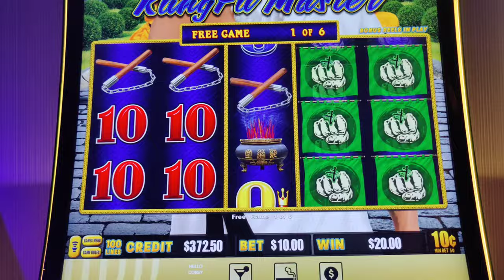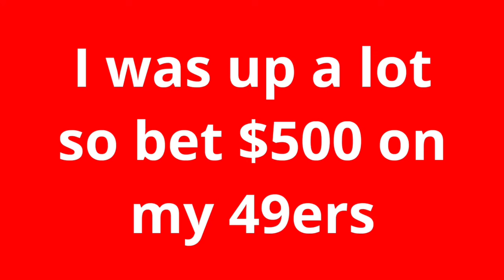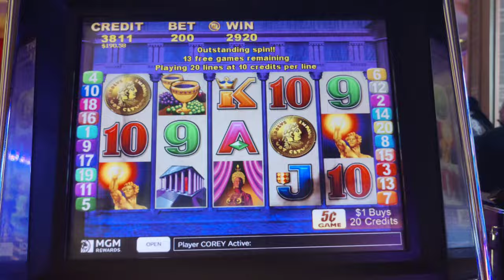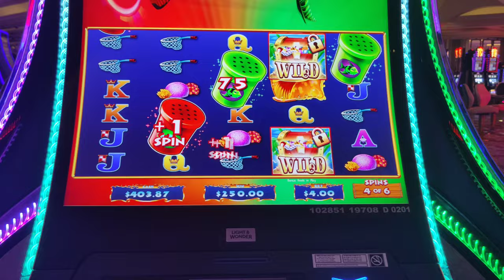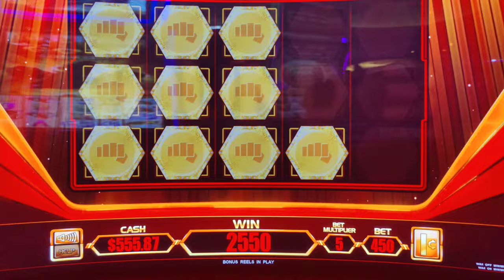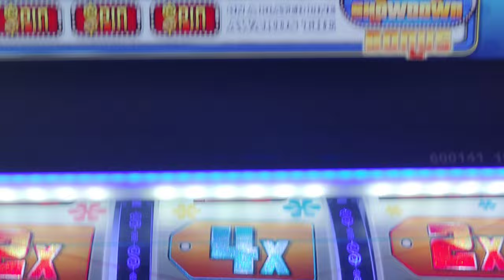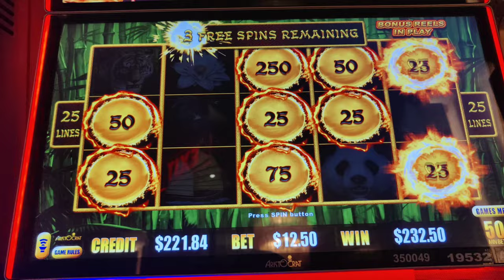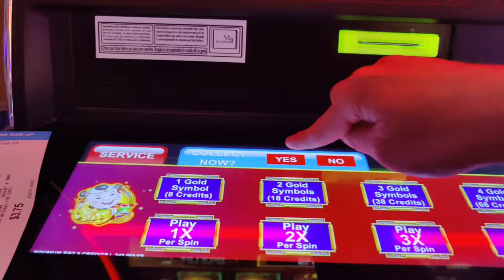My BIGGEST 3 Reel JACKPOT! Incredible Win on Price is Right!